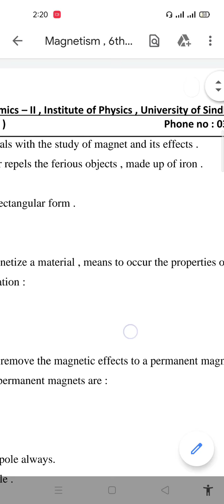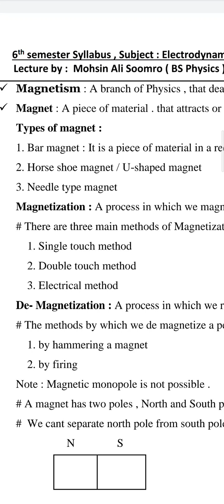Lecture No # 2 , Introduction to magnetism , magnetization , demagnetization and it's types.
Magnetism , Magnetization , De Magnetization and it's types.